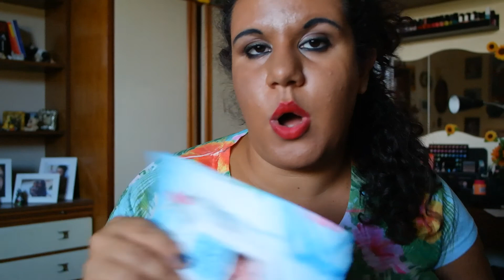Prodotti Finiti Beauty #13 | Settembre 2017